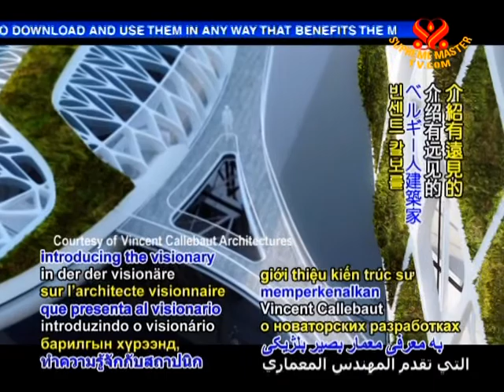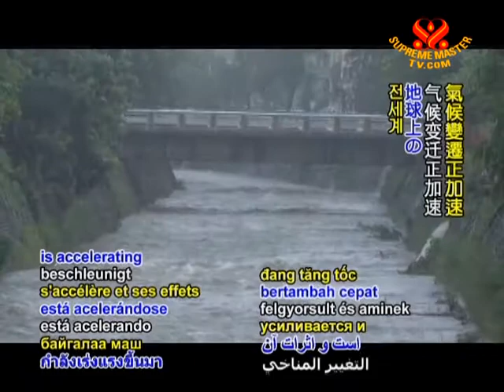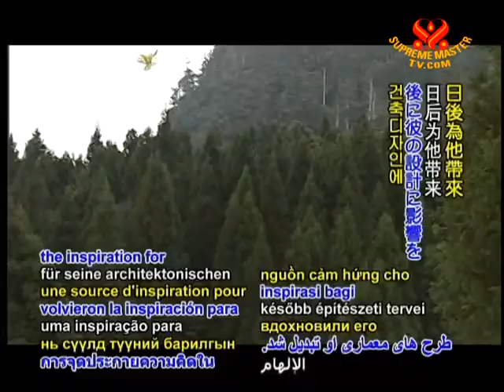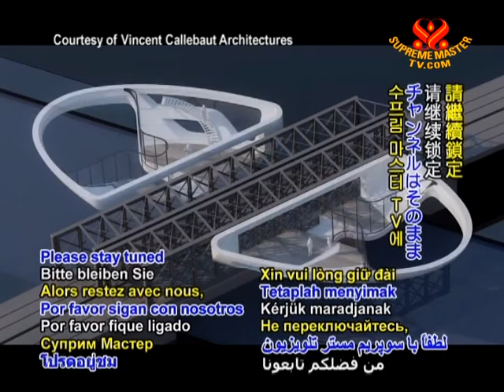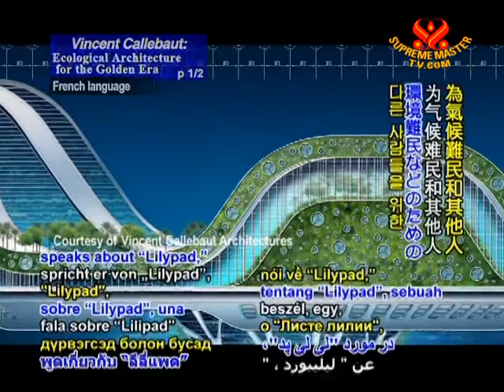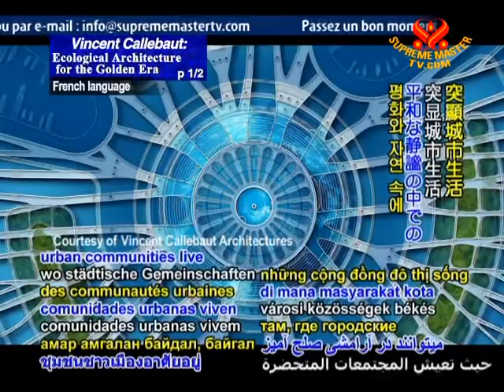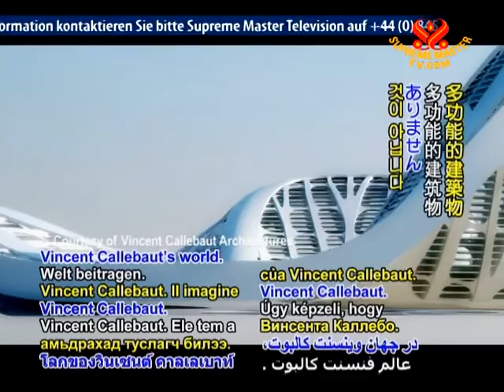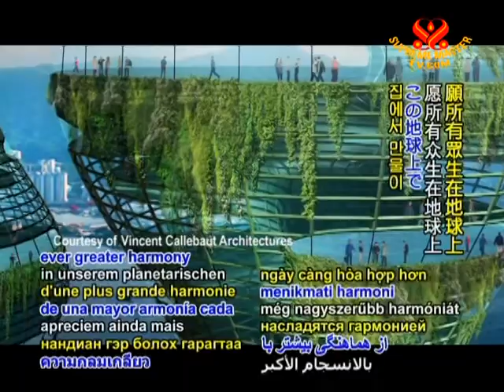Vincent Callebaut: Ecological Architecture for the Golden Era (1/2)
• AJAR1422; Aired on 6 Aug 2010(in French)
Interview with Belgian architect Vincent Callebaut, whose forward thinking designs have earned international recognition and redefined the boundaries of ecological architecture.  Known for his aesthetic, futuristic concept buildings that integrate biology and technology and allow people to work and live in harmony with nature in the mist of global metropolis.